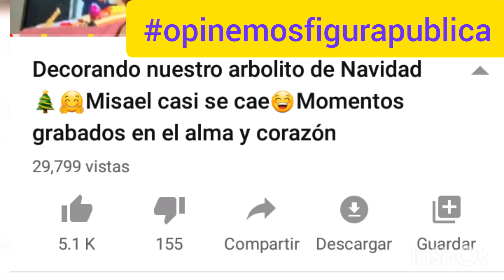🔴Judy vlog excluye a su su hijos😢 en los vídeos 🎄🔴😓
A partir de algunos vídeos los sigue excluyendo a sus hijos 😲😢 ella dice que su canal era para grabar a sus hijos y cuando ellos crecieran y ella no esté los vean como era la vida y como era ella como madre  y un canal familiar pero ahora su mundo y vídeos son sólo con su marido !además las reglas de youtube son sólo para canales que pertenece a niños no a canales familiares ella lleva muchos Video así que sólo es de ella y su marido.